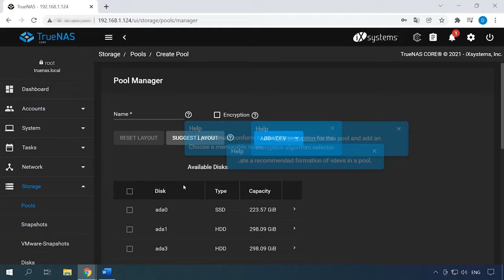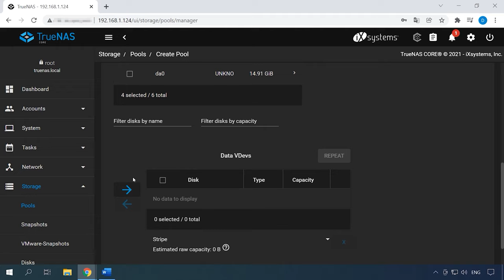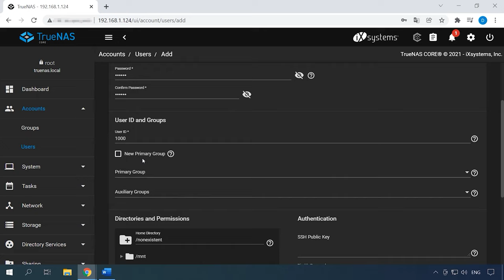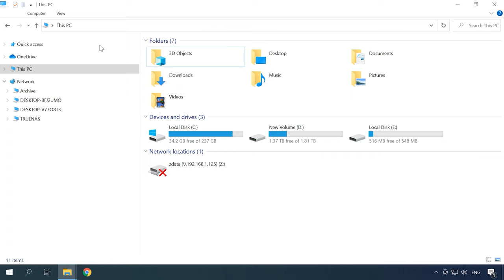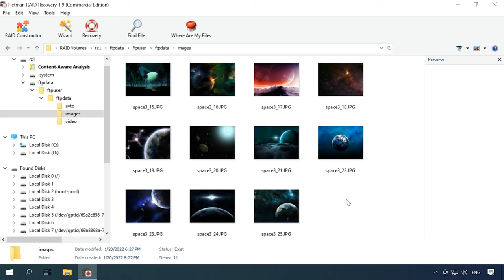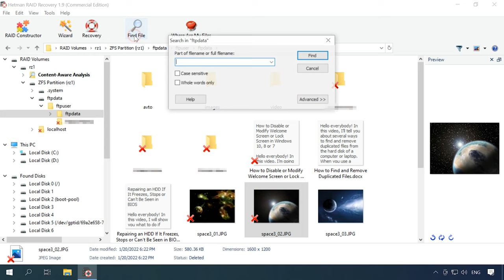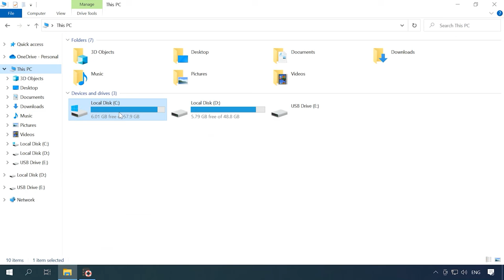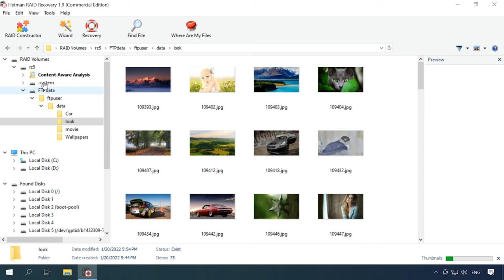Datenrettung von TrueNAScore NAS: Schritt-für-Schritt-Anleitung für RAID-z-Array und ZFS-Dateisystem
⭐⭐⭐⭐⭐ 🔍In diesem Video zeigen wir Ihnen, wie Sie mit TrueNAScore verlorene Daten von RAID-z-Arrays und ZFS-Dateisystemen wiederherstellen können. Mit unserer detaillierten Anleitung können Sie Ihre Daten schnell und effektiv retten!🔍

📚 Inhalt:
00:00 – Einführung
01:09 - ZFS in Kürze
02:19 - Wie man ein RAID-z2 erstellt
03:34 - So richten Sie eine FTP-Verbindung ein
05:46 - Wie man Daten von RAID-z der ersten und zweiten Ebene wiederherstellt Wiederherstellung von RAID-z-Daten
09:52 - So stellen Sie Daten von einem RAIDz2-Array der zweiten Ebene wieder her

Andere Videos